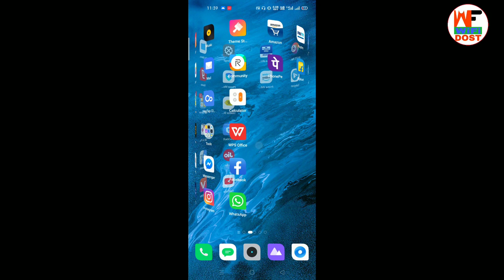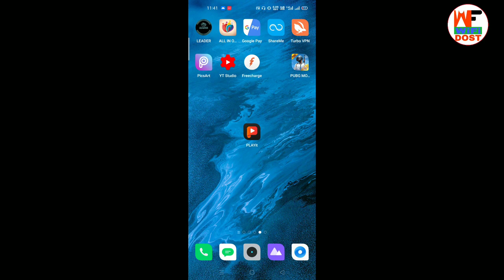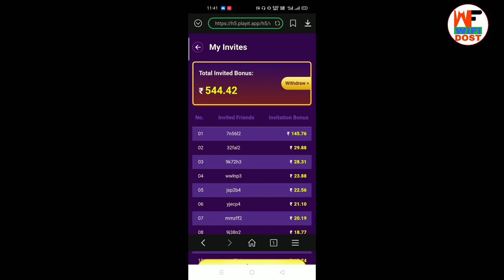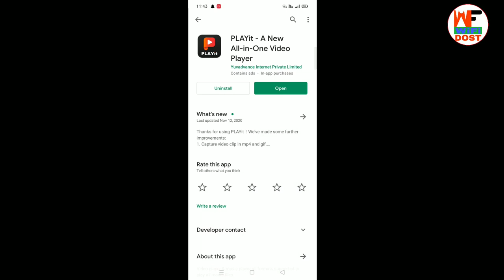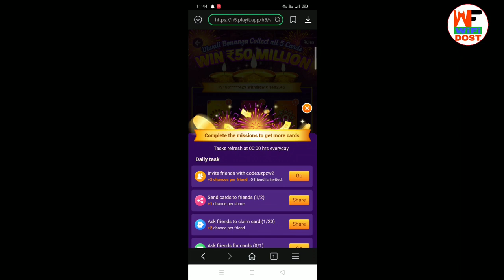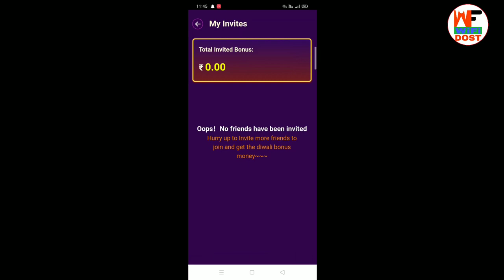playit app se paise kaise kamaye | paytm se paise kaise kamaye | refer karke paise kaise kamaye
Refer Code :- 9j38n2

🔴 My Use 🔴